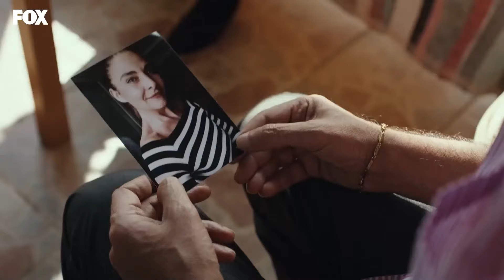حصة بلال الكبيرة لوالدهد - مسلسل الياقة المغبرة 49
حصة بلال الكبيرة لوالده - كيف يمكنك الغش?